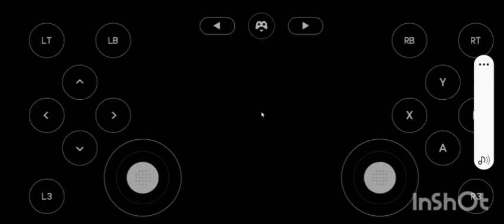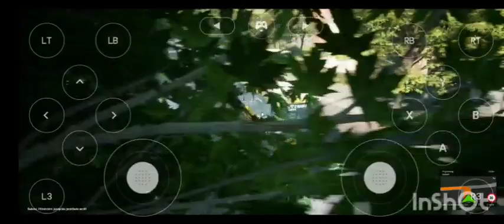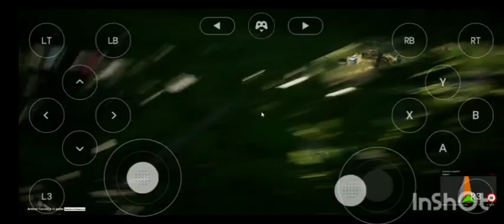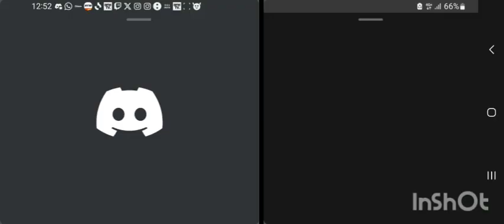The Bus | BVG | VDL Citea LLE 120 n°4556 | Ligne 123 en entier